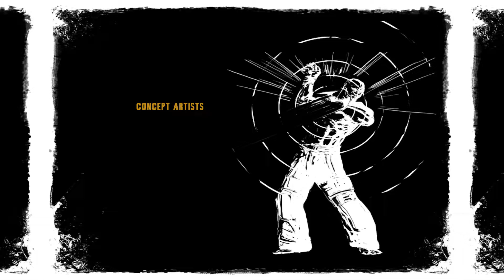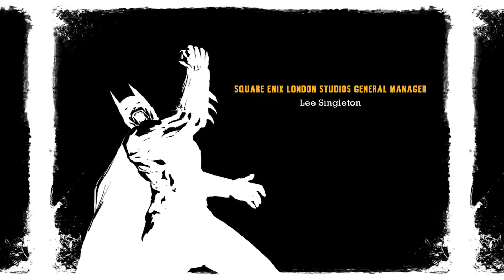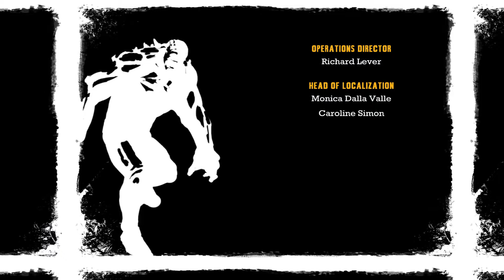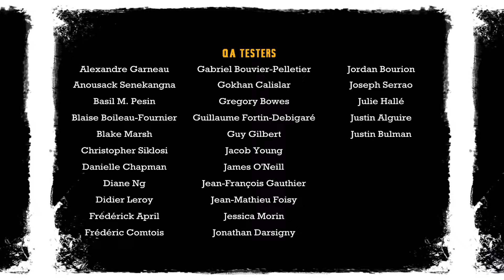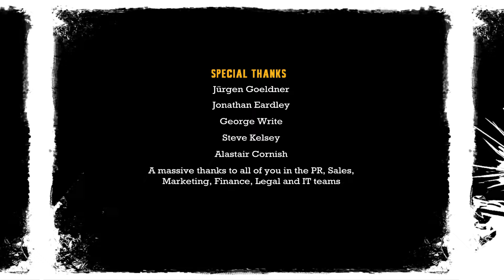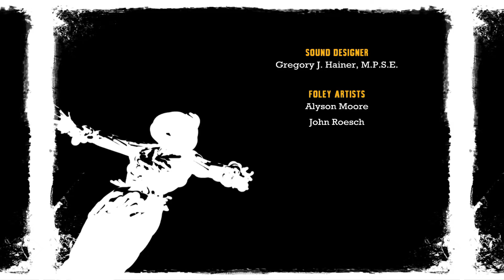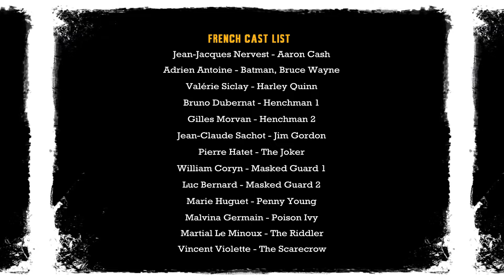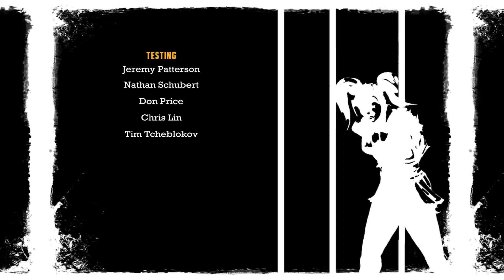Joker Boss Battle | Batman: Arkham Asylum Walkthrough Gameplay #11 | PC | 1080p 60FPS | ENDING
The final boss battle with Joker...

Batman: Arkham Asylum is a 2009 action-adventure game developed by Rocksteady Studios and published by Eidos Interactive in conjunction with Warner Bros. Interactive Entertainment. Based on the DC Comics superhero Batman and written by veteran Batman writer Paul Dini, Arkham Asylum was inspired by the long-running comic book mythos. In the game's main storyline, Batman battles his archenemy, the Joker, who instigates an elaborate plot to seize control of Arkham Asylum, trap Batman inside with many of his incarcerated foes, and threaten Gotham City with hidden bombs. Most of the game's leading characters are voiced by actors who have appeared in other media based on the DC Animated Universe; Kevin Conroy, Mark Hamill, and Arleen Sorkin reprised their roles as Batman, the Joker, and his sidekick Harley Quinn respectively.